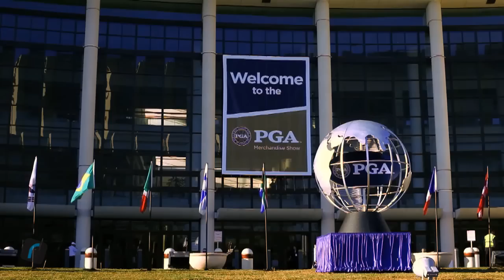GURU Training Systems | PGA Show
Our partners Guru Training Systems have developed a biomechanical training system previously available only to elite athletes. Using 3-D depth-sensing gesture recognition technology, Swinguru analyzes a golfer's movement biomechanics and can tailor a training program customized for that player.

Regardless of your age or ability, swinguru will help you unlock your potential.

Their system is built and powered by SoftKinetic's iisu™.